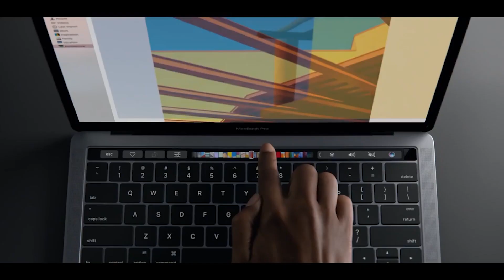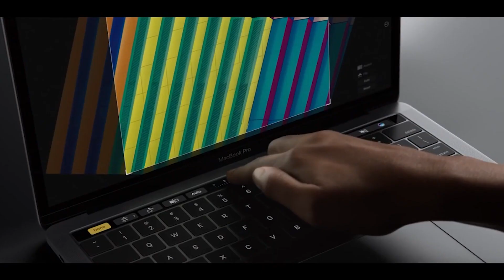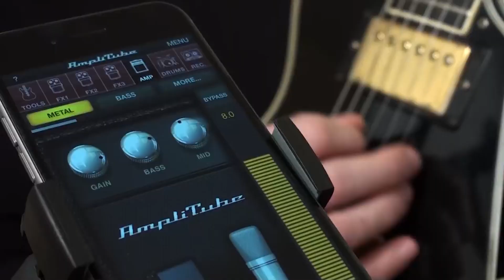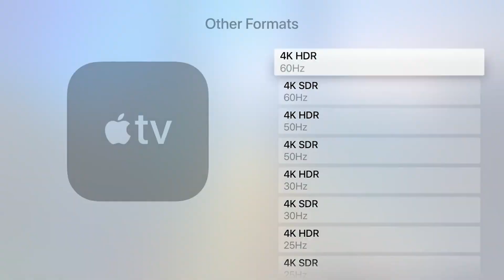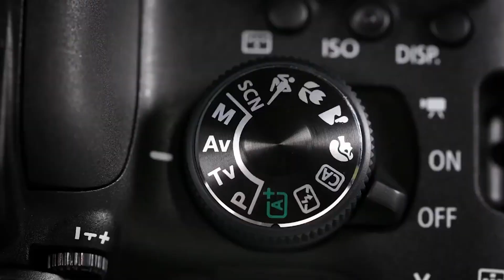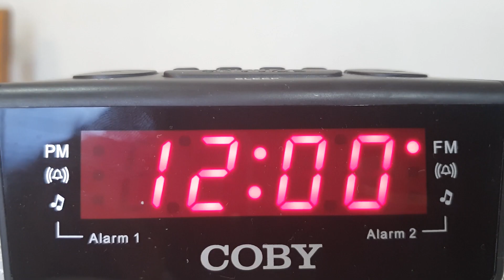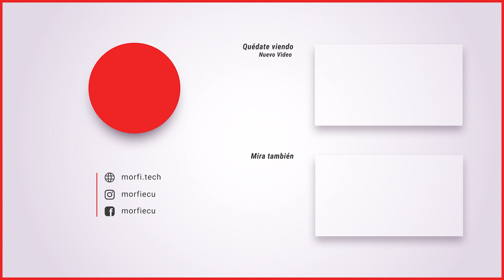¿Cuál es la TECNOLOGÍA FAVORITA de los YOUTUBERS ECUATORIANOS?📲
En este video invitamos a varios amigos de MORFI para que nos cuenten acerca de su tecnología favorita.

Nos acompañaron en este video: ▶  🕺💃🤳💡🛒

💡 DJI Mavic Air
🛒Compra en USA
🛒Compra en MX

💡 Apple MacBook Pro
🛒Compra en USA
🛒Compra en MX

💡 Aspiradora de mano de Litio
🛒Compra en USA
🛒Compra en MX

💡 iRig2
🛒Compra en USA
🛒Compra en MX

🤳 @Loco Crespo
💡 GoPro 7 Hero Black
🛒Compra en USA
🛒Compra en MX

💡 Procesador manual de alimentos
🛒Compra en USA
🛒Compra en MX

🤳  @Vox Populi
💡 Google Home Mini

💡 Teclado Mecánico
🛒Compra en USA
🛒Compra en MX

💡 Dispensador de agua automático
🛒Compra en USA
🛒Compra en MX

💡 Trípode GorillaPod
🛒Compra en USA
🛒Compra en MX

💡 Canon Rebel 6Ti
🛒Compra en USA
🛒Compra en MX

💡 Freidora de Aire y Soporte de celular
🛒Compra en USA
🛒Compra en MX

Morfi 👉 @morfiecu
Charlie 👉 @charliesebastian
Danny 👉@sincanjes

No tenemos todas las respuestas, pero podemos investigar por ti